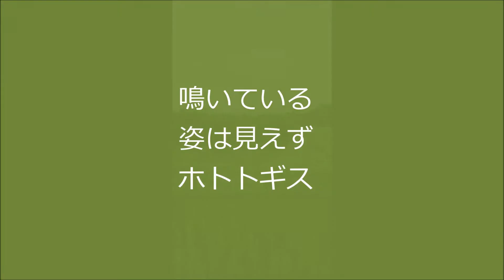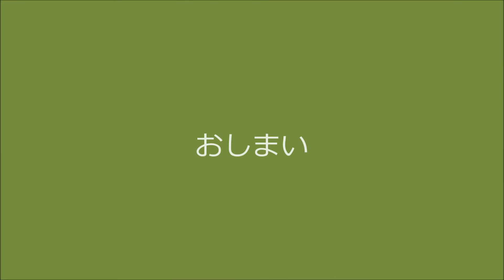ホトトギスの鳴き声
散歩中に鳴き声が聞こえてきたので、スマホで撮影しました。鳴き声だけです。
ホトトギス以外にも４・５種類の鳥の鳴き声が聞こえています。